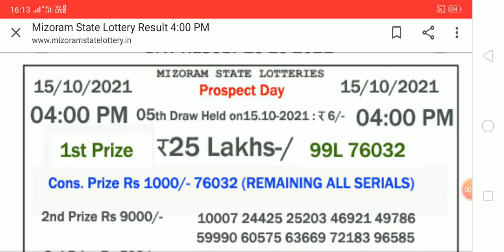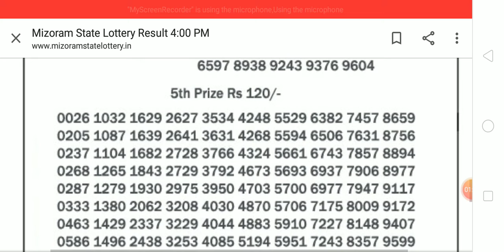Today Mizoram prospect day 04:00 pm 15-10-2021 lotttery sambad results